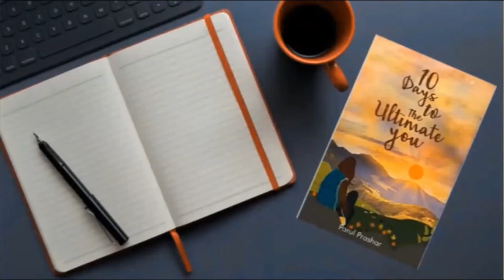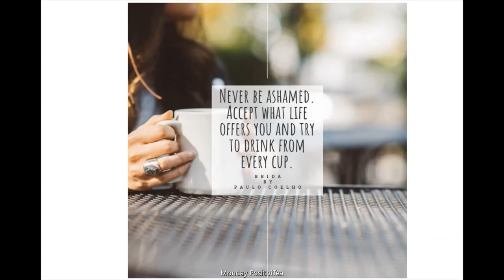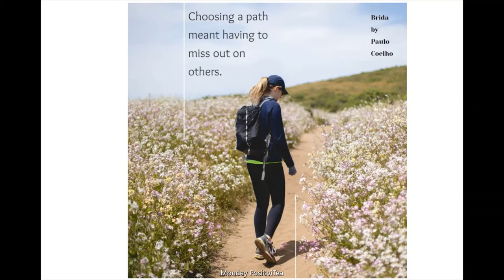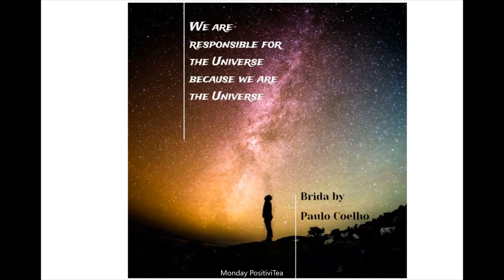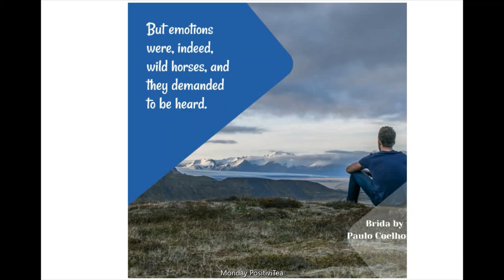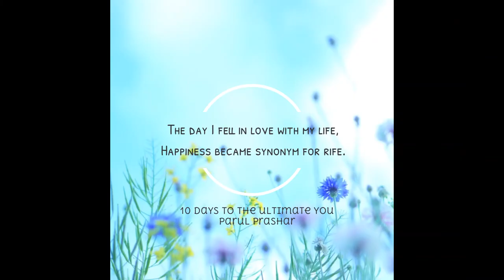Monday PositiviTea: Episode-38|Lesson from the book BRIDA BY PAULO COELHO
To buy this book, link from Amazon

One of my favorite novels is "Brida". Brida is inspiring, she has a lot of questions in life, she wants to find her soul mate, she wants to learn about the magical world, and she is not afraid to ask and go after what she believes in.

Introduction: 0:54
Brida Summary in short: 2:11
Who should read this book: 2:55

Quotes from the book and what I learned from them:

Never be ashamed: 3:45
Let go of what hold you back: 4:38
You are the universe: 5:57
Your emotions are valid: 6:42
Stars are the pathway to eternity: 7:33